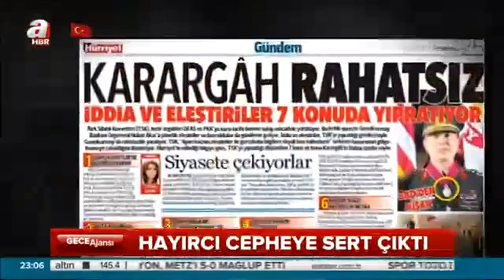A Haber Gece Ajansı İlk Miting Kahramankazan'daydı